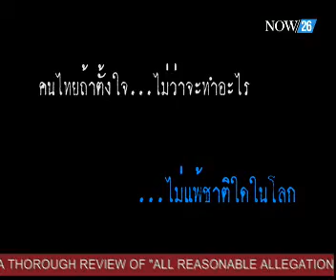คุยกับ "เอกชัย เจียรกุล" แชมป์กีตาร์โลก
I Style Special : คุยกับ "เอกชัย เจียรกุล" แชมป์กีตาร์โลก เขามีแรงบันดาลใจอะไรที่ทำให้เขามุ่งมั่นจนเป็นแชมป์โลก "NOW26" 11-7-57